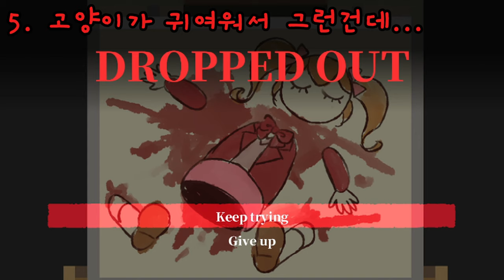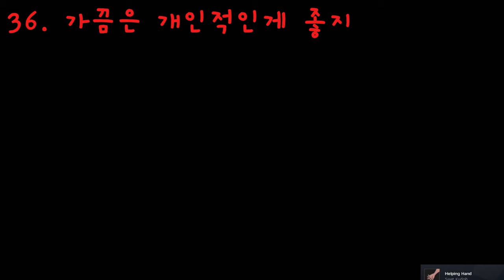미사오(2024)에서 죽는 44가지 방법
정말 가지가지한다...